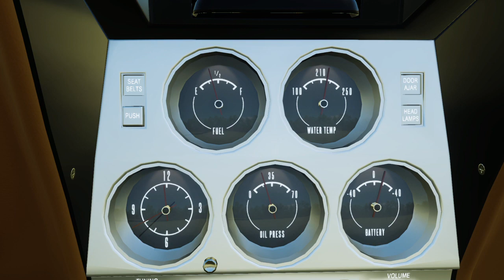i did i turn my car the smokey and the bandit the train's am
Are you stupid